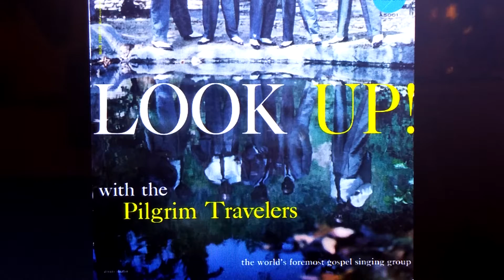Walk Around - The Pilgrim Travelers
The Pilgrim Travelers
Album: Look Up!
Track 9
1957
Andex Records

Another spiritual with a more modern arrangement.